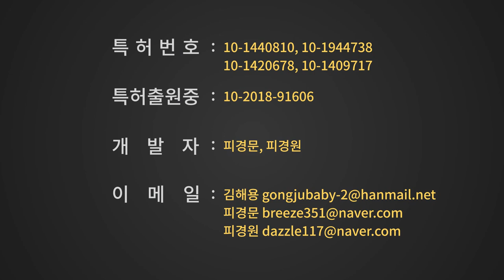하이브리드발전기 무공해 친환경 에너지 생산 조류+풍력 발전기 - 특허제품영상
친환경 에너지의 개발과 상용화는 현재는 물론
미래 세대에 깨끗한 환경을 물려주기 위해서도 반드시 필요합니다.
소개해드리는 영상은 조류와 풍력을 모두 활용할 수 있는
무공해 친환경 하이브리드형 발전기의 특허제품 소개영상입니다.